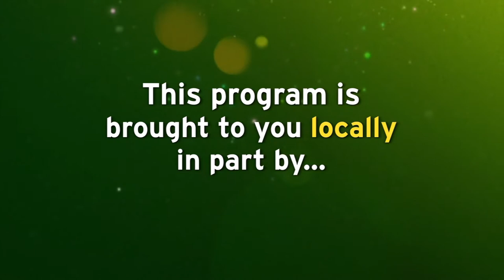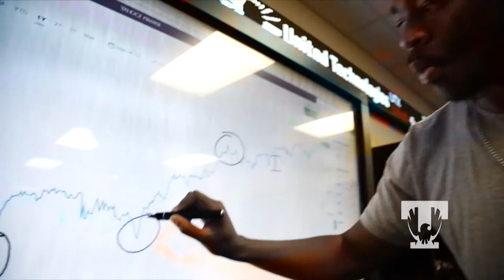Academic Bowl 2018 | Game 20 | Cookeville vs Gallatin